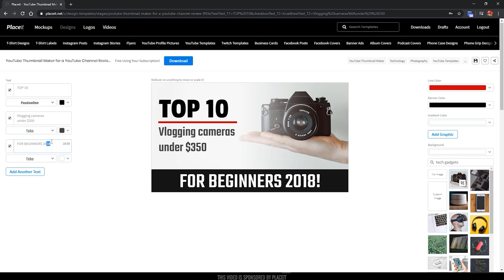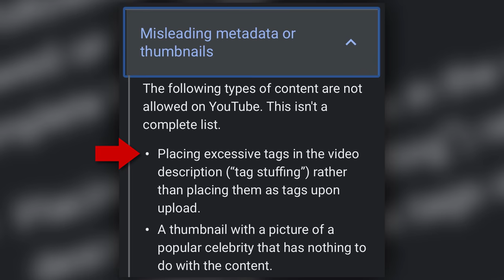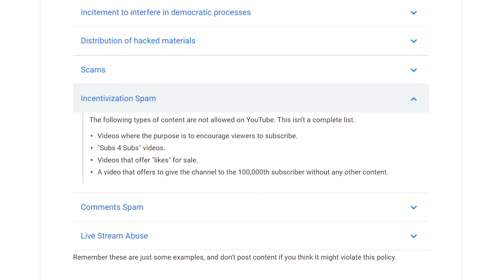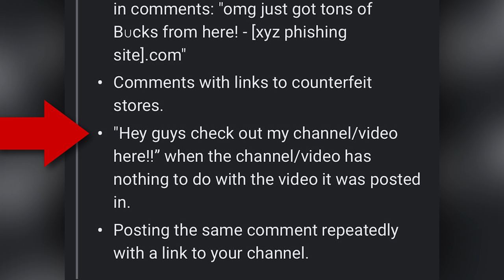These 4 Things Will Get YOUR YouTube Channel DELETED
🔗 Links to the YouTube resources I mentioned in the video:

Community Guidelines (You can also access the Creator Academy here via the navigation at the top of the page)

What I use for screen recordings and quick video edits - Save 10% with this link.

The book that will help you get started on YouTube: